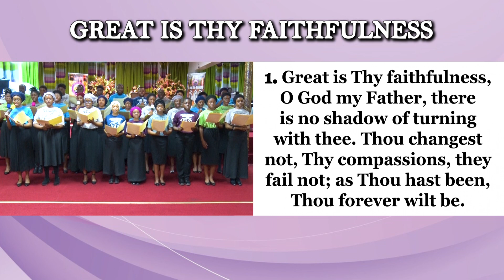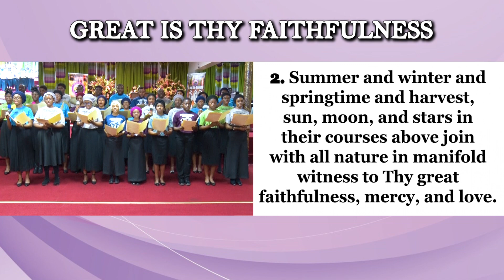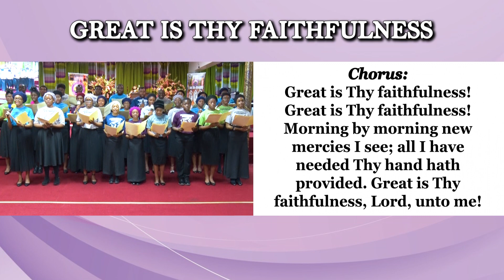Great Is Thy Faithfulness (Hymnal Worship 91)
Jeremiah 31:3
The Lord appeared to him from afar, saying, “I have loved you with an everlasting love; Therefore I have drawn you with lovingkindness.”

Romans 5:7-8
For one will hardly die for a righteous man; though perhaps for the good man someone would dare even to die. But God demonstrates His own love toward us, in that while we were yet sinners, Christ died for us.

Luke 15:3-7
So He told them this parable, saying, “What man among you, if he has a hundred sheep and has lost one of them, does not leave the ninety-nine in the open pasture and go after the one which is lost until he finds it? When he has found it, he lays it on his shoulders, rejoicing. And when he comes home, he calls together his friends and his neighbors, saying to them, ‘Rejoice with me, for I have found my sheep which was lost!’ I tell you that in the same way, there will be more joy in heaven over one sinner who repents than over ninety-nine righteous persons who need no repentance.